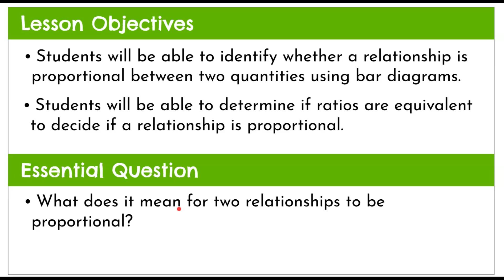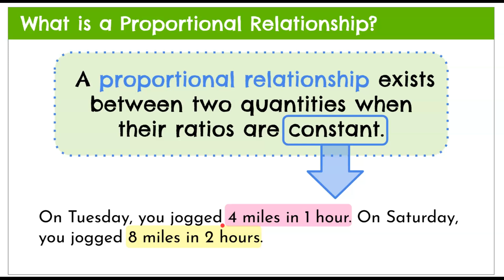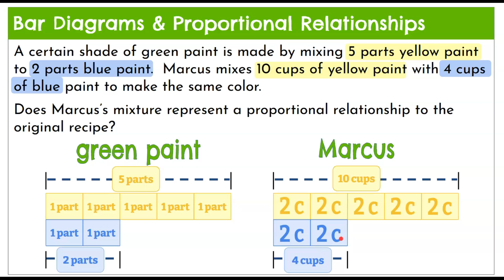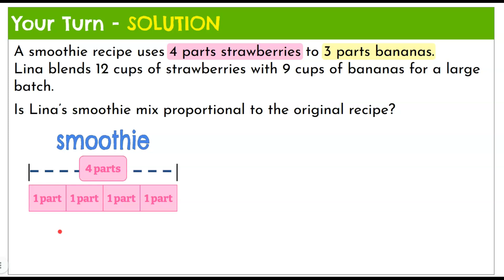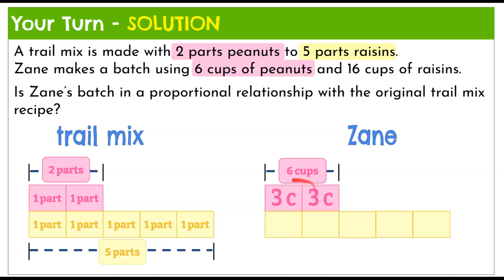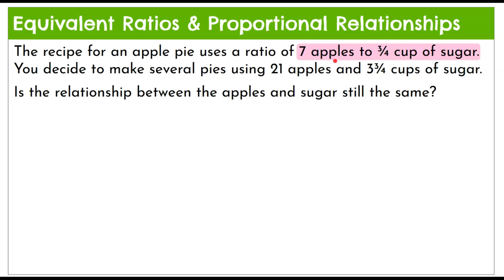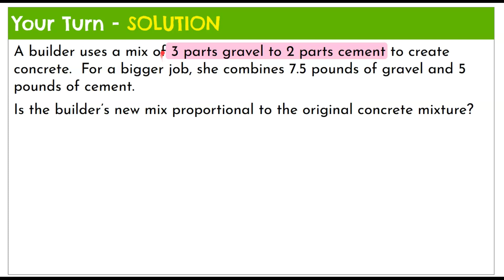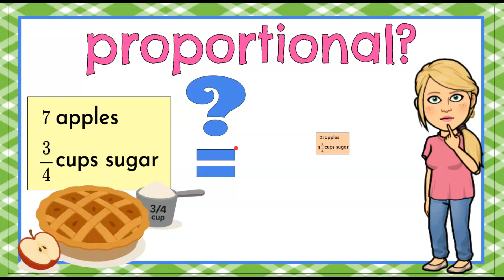How to Identify Proportional Relationships | 7.RP.A.2 💚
In this math video lesson we will learn how to identify proportional relationships.  Students will be able to identify whether a relationship is proportional between two quantities using bar diagrams.
Students will be able to determine if ratios are equivalent to decide if a relationship is proportional.
By the end of the video students will be able to answer the essential question - What does it mean for two relationships to be proportional?  We will define a proportional relationship which is a relationship that exists between two quantities when their ratios are constant.  We will consider several real world relationships and learn two strategies to determine if the relationships are proportional.  We will first create and use bar diagrams to determine proportionality.  Second, we will write relationships as ratios that are complex fractions and review how to simplify complex fractions to determine if they are equivalent.  Student practice problems are embedded throughout the lesson.  Exemplar solutions are visually modeled and explained.

Purchase an editable set of Guided Notes for students to use as they watch this video and/or while you instruct using the animated slide deck

Purchase an animated and editable set of the Google slide deck used to create this video

Ratios & Proportional Relationships

Analyze proportional relationships and use them to solve real-world and mathematical problems.

7.RP.A.2  Recognize and represent proportional relationships between quantities.
7.RP.A.2.a Decide whether two quantities are in a proportional relationship, e.g., by testing for equivalent ratios in a table or graphing on a coordinate plane and observing whether the graph is a straight line through the origin.